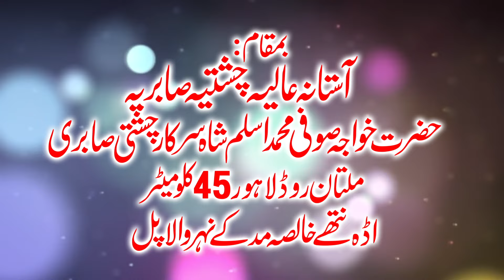Dilri Luti Tain Yaar Kafi Khawaja Ghulam Fareed Inam Ullah Saeed Ullah Qawwal 2024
How to qawwali movie

How to qawwali video

how to new qawwali

how to Sabir Hussain HD

hijar#

How to Baba Jyot Ali Shah
How to Baba Sher Shah wali

How to Khwaja Basheer Shah Wali

How to Khwaja Aslam Shah Sarkar
How to for you video
How to for you movie
How to Punjabi Kalam
How to Sufiyana Punjabi Kalam